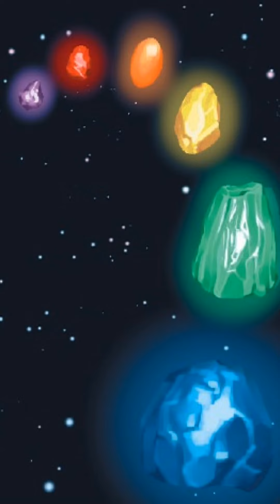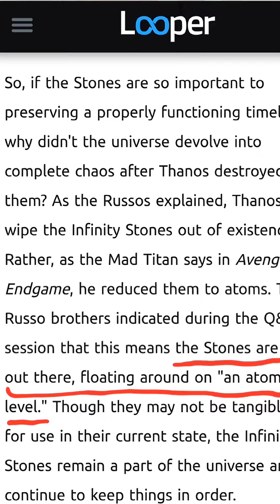Teoria o Odynie zbierającym pierwszy raz Kamienie Nieskończonosci a fabuła "Miłości i Gromu" ❤⚡️